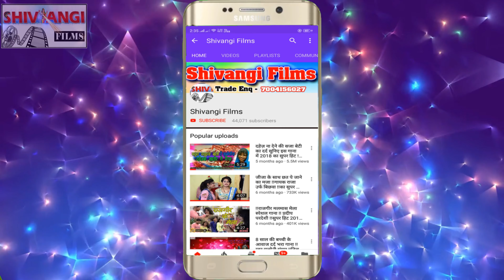BolBam Song | Naulesh Deewana | पिस दा भंगिया धथुरवा | Pis Da Bhangiya Dhathurwa | Video Song 2023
Title: Pis Da Bhangiya Dhathurwa
Singer:  Naulesh Deewana
Lyrics:  Naulesh Deewana
Releasing :
Recording- Shivangi Recording Studo (Rajgir)
Lable: Shivangi Films
Editor:  Piyush Arya